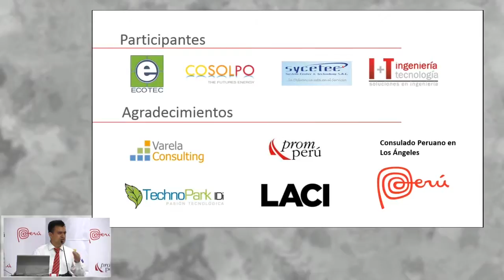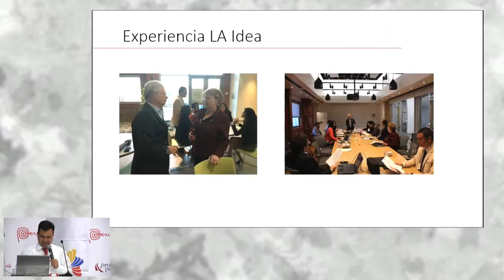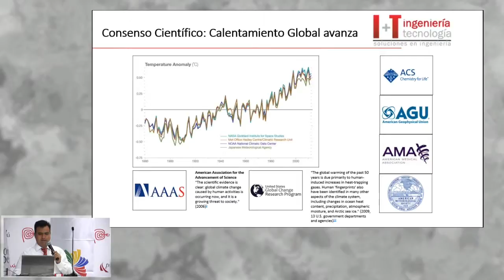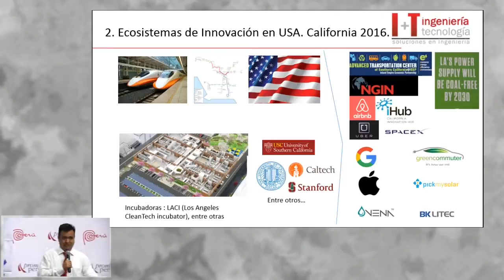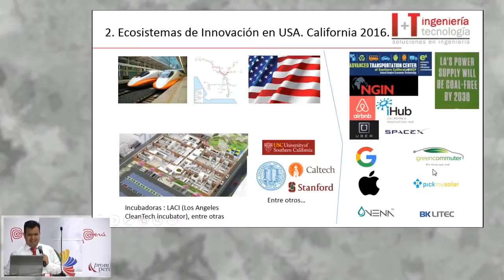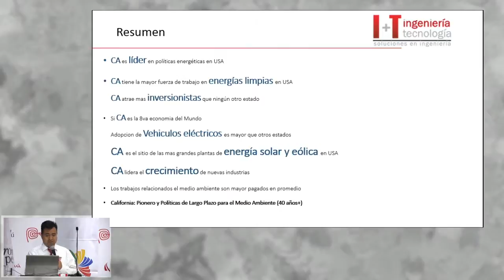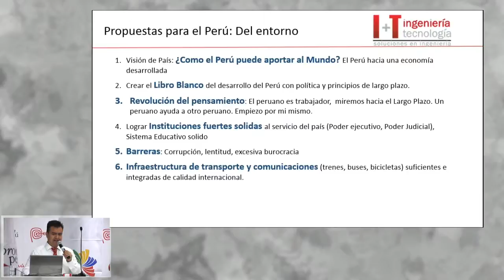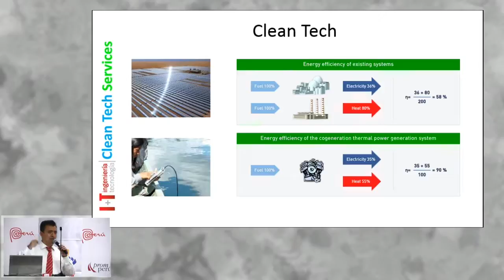La transición hacia una industria verde. CAMARGO, Enzo [02 de marzo de 2016]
Conferencia del Seminario Miércoles del Exportador PromPerú:
"La transición hacia una industria verde"

CAMARGO, Enzo
+T SCRL

Comercio Internacional
PromPerú